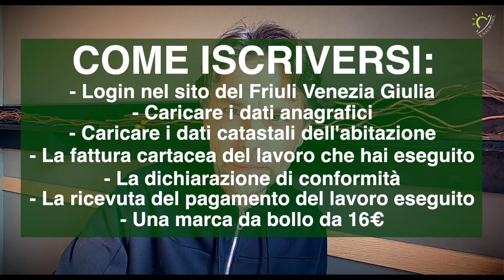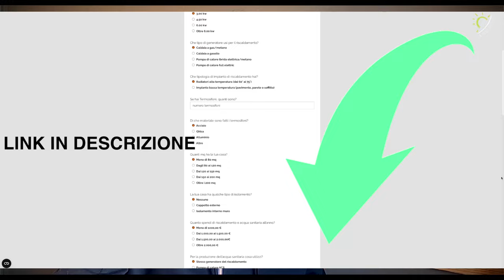Bando Fotovoltaico Friuli 2023: Scopri come Ottenere i 100 Milioni di Contributi Approvati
🚨 BONUS FOTOVOLTAICO FRIULI: Al via il bonusfotovoltaico in FVG

Incentivi a fondo perduto fino al 40 per cento del costo totale dell'intervento. La procedura sarà disponibile a partire dalle 9 di mercoledì 22 febbraio.

Ci siamo, finalmente è ufficiale! La giunta regionale del Friuli Venezia Giulia ha approvato il primo bando per accedere al bonus fotovoltaico per privati e famiglie del Fvg, con fondi disponibili per un totale di 100 milioni di euro. Gli incentivi sono concessi a fondo perduto fino al 40% del costo totale dell'intervento sostenuto a partire dal 1 novembre 2022.

Questa è una splendida notizia non solo per i friulani, ma per tutto il settore delle rinnovabili in Italia e speriamo vivamente che le altre regioni prendano presto esempio.

🟢 MODALITÀ E TERMINI DI PRESENTAZIONE DELLA DOMANDA

Vediamo insieme quali sono le info essenziali e i passi da seguire per accedere al Contributo a Fondo Perduto per il Fotovoltaico in Friuli Venezia Giulia.
La presentazione delle domande dovrà essere trasmessa esclusivamente online, tramite il sistema "ISTANZE ON LINE".
Prima di iniziare la procedura, ti consigliamo di visionare attentamente le FAQ e le linee guida per la compilazione delle domande.
L'incentivo verrà concesso tramite un procedimento a sportello con contestuale concessione ed erogazione dell'importo riconoscibile per l'intervento richiesto.
La priorità sarà stabilita in base al momento della presentazione della domanda. Non ci sono criteri patrimoniali o di reddito da rispettare, come l'ISEE, ma si procederà per autocertificazione con controlli a campione da parte della regione.
Sarà possibile sommare gli incentivi regionali alle detrazioni nazionali, purché la somma non superi il valore dell'intervento.
Presta molta attenzione durante la presentazione (assicurati di consultare il video tutorial dal sito ufficiale) perché le domande per cui non è stata completata la procedura d'invio non verranno esaminate!
Infine, ricordati che le richieste di incentivo possono essere presentate solo dopo la realizzazione degli interventi e devono essere effettuate online entro il 15 novembre 2023.

🟢 DOCUMENTAZIONE NECESSARIA

La presentazione della domanda richiede l'accesso tramite Login sul portale FVG  o SPID di livello 2, i dati anagrafici e catastali, fatture cartacee o documenti equivalenti, dichiarazione di conformità dell'impianto e altri dati

📌 Link utili per il Bando Regionale Friuli Venezia Giulia

Per verificare se hai i requisiti base per il Fotovoltaico a Ciclo Combinato anche per casa tua ecco il link per L' AUTO ANALISI ENERGETICA